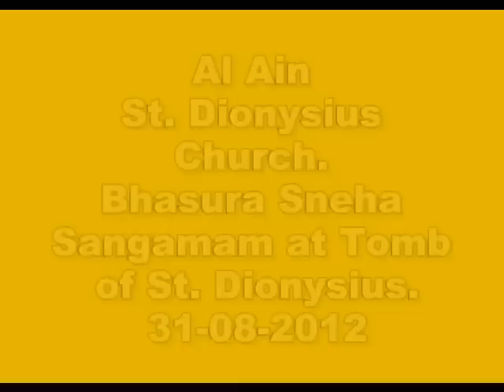Al Ain st. Dionysius Church Bhasura Sneha Sangamam at Tomb of St. Dionysius.